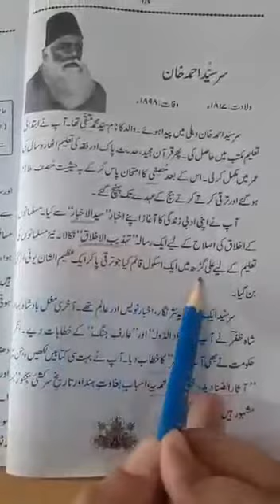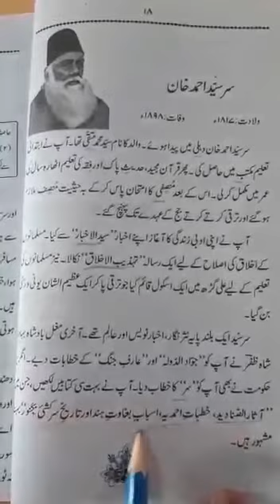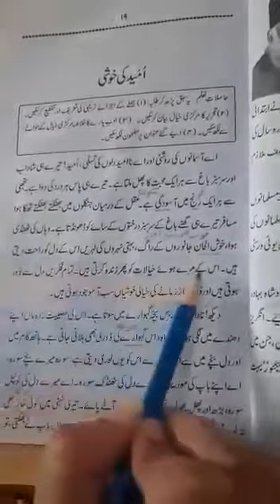umeed ki khushi part 1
Chapter:02
Umeed ki Khushi...